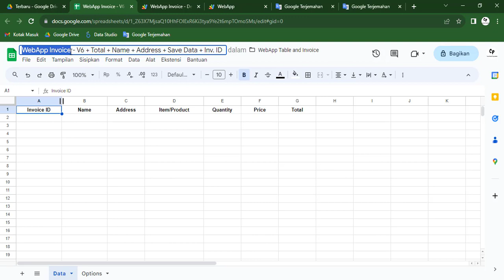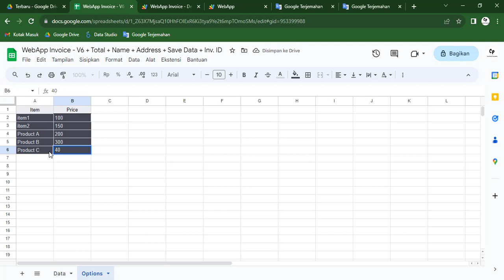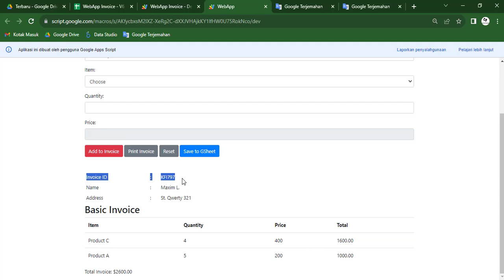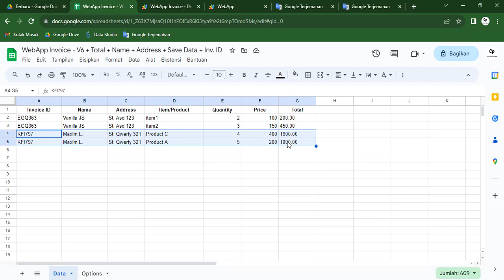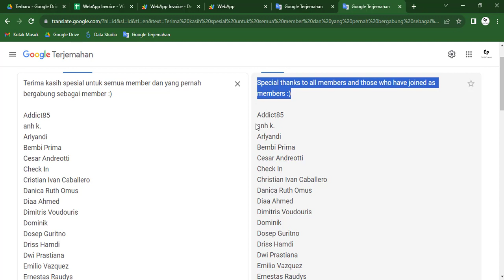WebApp Apps Script - INVOICE | Dynamic Input | Save to Google Sheet | Invoice ID (Member)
Alternatif lainnya untuk me-request source code ini:
1. Donasi untuk video ini melalui
4. Source code akan dikirimkan paling telat 24 jam kemudian.

Another alternative to get this source code:
1.
4. Source code will be sent at least 24 hours later.